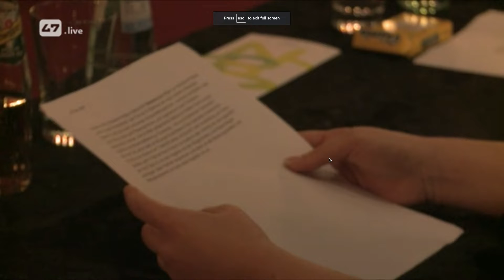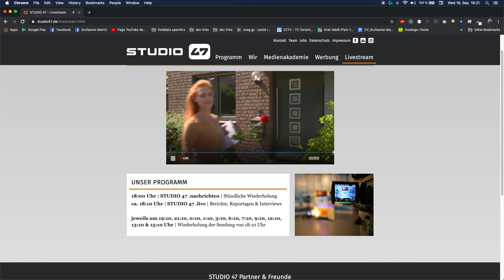Doxs Studio 47's interview